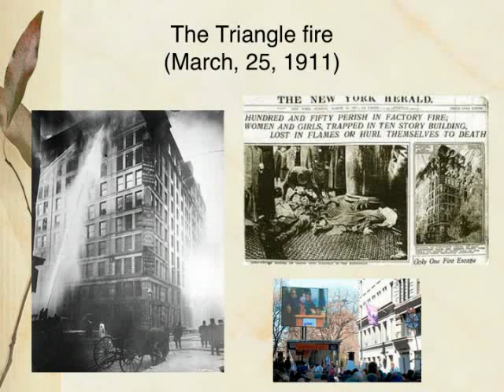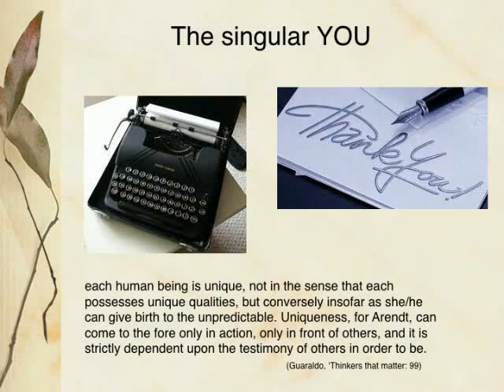Autobiographical elements in the letters of women workers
Open Lecture at a Research day event on Autobiographical Narratives, Textuality and the History of Writing. Department of Cultural History, University of Turku, Finland, November 21, 2014.